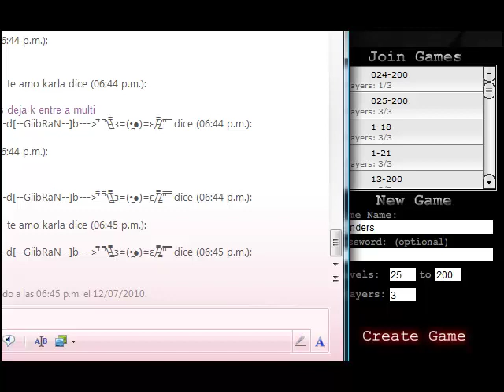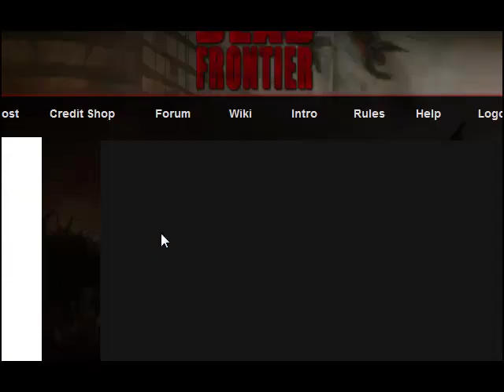Dead frontier - junk yard (vss)